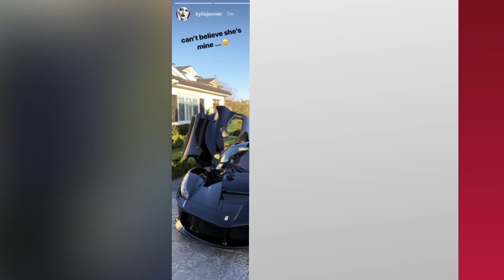Travis Scott Buys Kylie Jenner THIS $1.4 MILLION Push Present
Kylie Jenner just welcomed another new addition, but this time, it’s a Ferrari.

Well… are we really surprised?

New mom Kylie Jenner took to her Instagram story over the weekend to share the latest gift that she got from her boyfriend, Travis Scott. So, what do you get the woman who already seems to have everything? Oh, just a casual $1.4 million jet black Ferrari LaFerrari, of course.

The post was captioned, QUOTE, “Can’t believe she’s mine,” and to be honest, we kind of can’t believe it either! Why? Well, because only 500 of that particular model were ever manufactured in the first place, AND it was sold out before most people even knew it existed, so yeah… it’s hard to get.

Luckily, Travis managed to get his hands on this rare vehicle, and we know it’s not your typical mom-mobile, but it does make a nice addition to Kylie’s already impressive car collection… don’t you think?

As far as we know, Kylie already has a Ferrari Spider, a Land Rover, and white Ferrari, so it’s safe to say Stormi will be rolling up to Nursery School in style when the time comes. But, for now, the sports car is perfect for small outings to Nobu with Travis.

Yupp… the new parents were spotted out together for the first time since Stormi’s birth, taking a short break from the new parent life and grabbing some sushi. And while the Ferrari may be a bit extravagant, we think every set of new parents deserves a little break from parenting to enjoy some alone time together, don’t you?

Alright, guys! So what do you think about Kylie’s new baby girl?! … and yes, we’re talking about the Ferrari. Let us know all of your thoughts in the comments section below, and then click right over here to find out what Travis got Kylie as a push present after giving birth to Stormi.